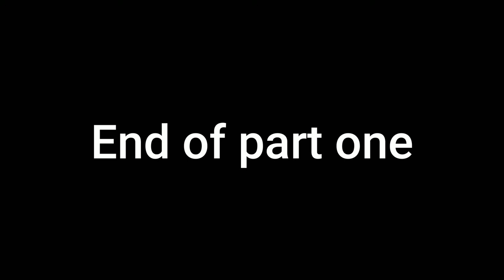40 Years and Still Fine JCHS C/O 1982 Reunion 2022 Part One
Part one of the 1982 Jefferson county High School Class reunion! Pictures after the meet and greet! More pictures at the football stadium on Saturday morning! And there was no walking! We are having a fantastic time with some wonderful people. You can tell when it family when you have not seen each other in 40 years and you start right back where you left off!